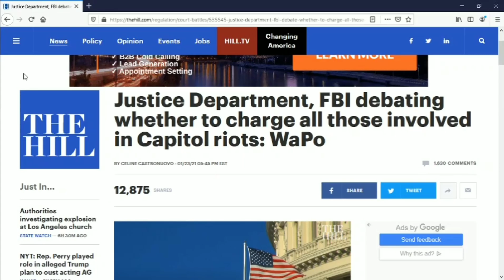F.B.I & D.O.J debate over not prosecuting CAPITOL HILL TERRORISTS!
TALKS OF NOT PROSECUTING CAPITOL HILL TERRORISTS